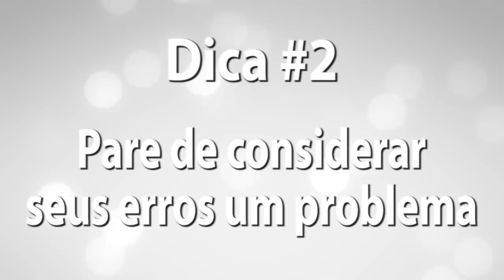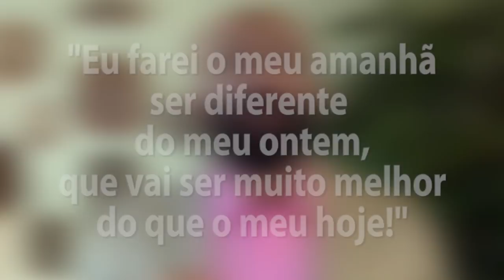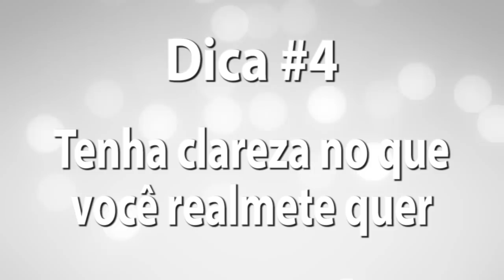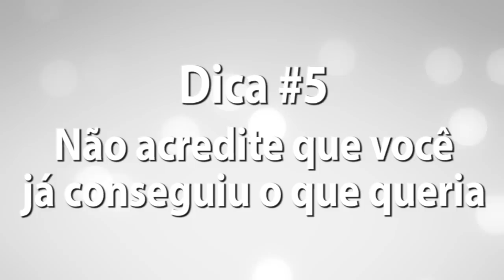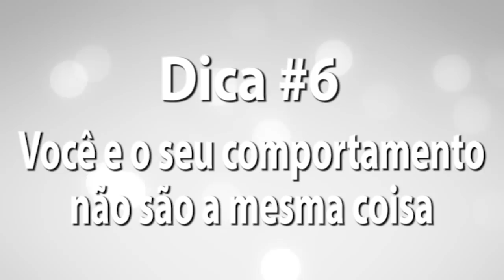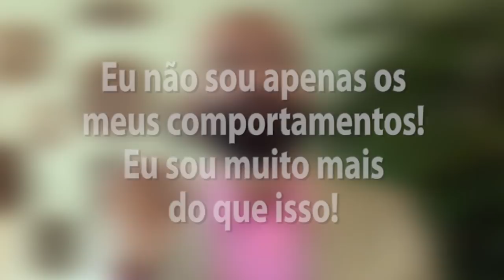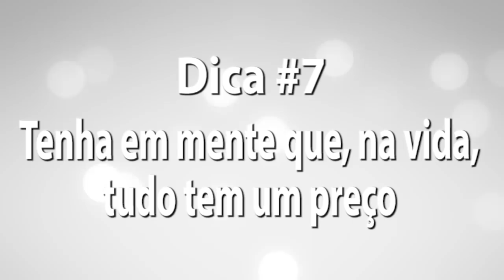PARE DE SE AUTOSSABOTAR! | Marcos Lacerda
Seu sucesso não chega? Você acha que as coisas na sua vida sempre dão errado? Calma, as vezes você pode estar se sabotando, sem nem se dar conta disso. Vamos descobrir como parar de vez com esse comportamento e crescer? Assiste agora!

AMAR, (DES)AMAR, AMAR(DE NOVO!)
- O livro de Marcos Lacerda inspirado no canal Nós da Questão!

Já a venda nas melhores livrarias, em verso impressa ou E-book!